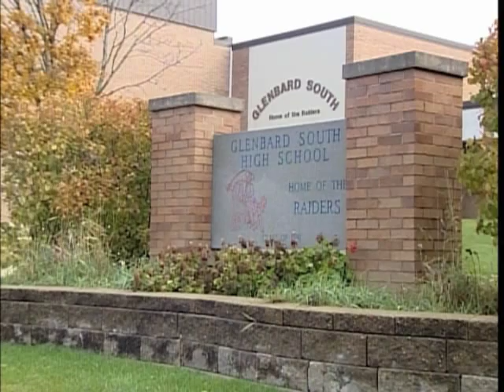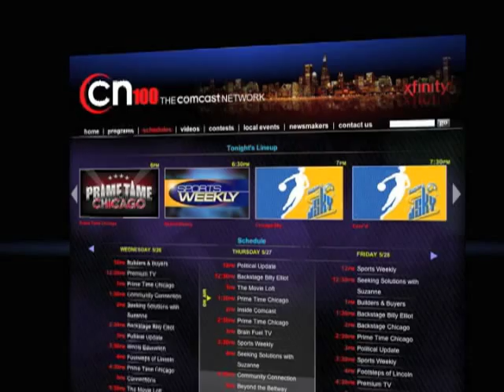CN100 Game of the Week Highlights: St. Francis vs Glenbard South